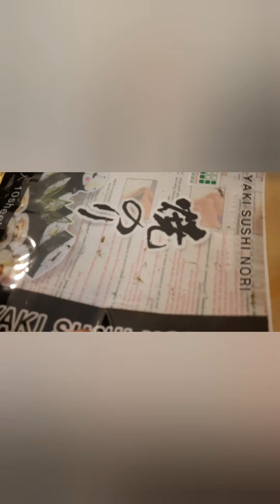سوشي بدون حصيره sushi 🍣 سوشي بالبيت بالمنزل وافكار سهله وسريعه 👩‍🍳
سوشي بدون حصيره # sushi# سوشي#

تتبيله
توابل
بأسرع وقت
بأسرع وقت ممكن
اكلات سريعه
اكلات سهله
اكلات بسيطه
طريقه طهي
طريقه
وصفات سهله وسريعه
وصفات سريعه التحضير
وصفات رمضانيه
وصفات رجيم
وصفات دايت
وجبات اكل
وجبات خفيفه
وجبات سريعه
وجبات سهله
وجبات سهله وسريعه
وجبات سهله وسريعه التحضير
وجبات سريع التحضير
تحضير غداء
تحضير سريع
اكلات غريبه
اكلات غربيه
وصفات يابانيه

Opinion Discuss